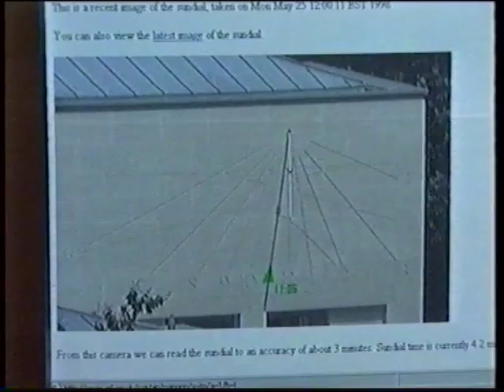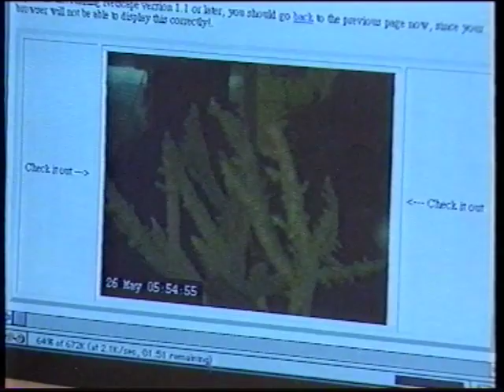The Trojan Room Coffe Pot on Look East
Trojan room coffee pot

Aired 26/5/1998